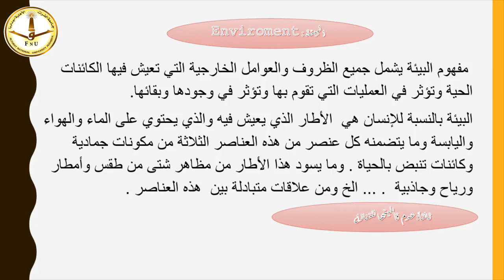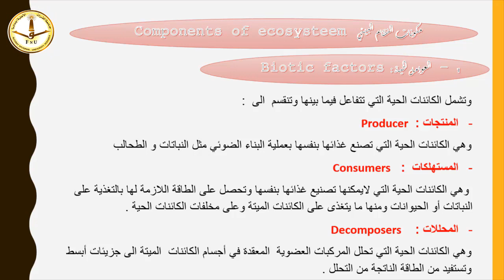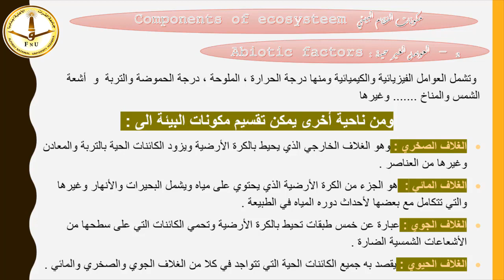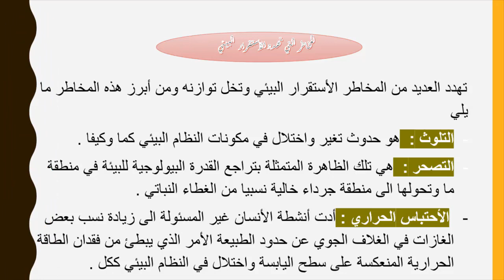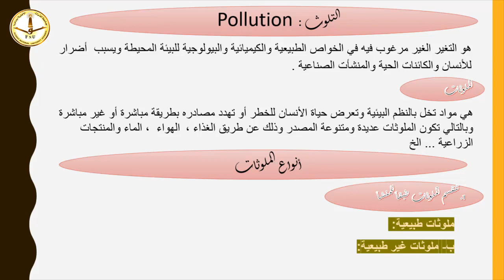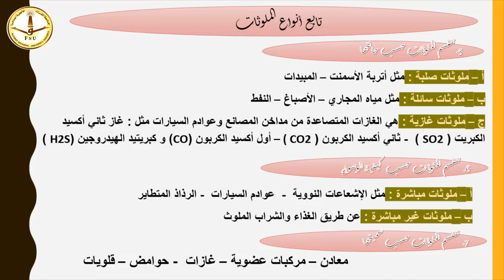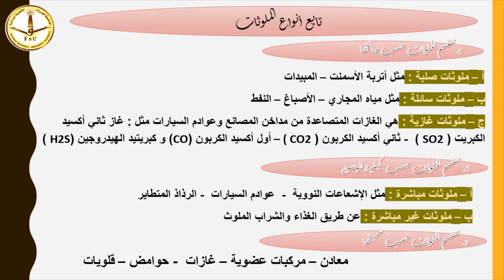التلوث البيئى وآثاره الصحية المحاضرة الأولى الجزء الأول